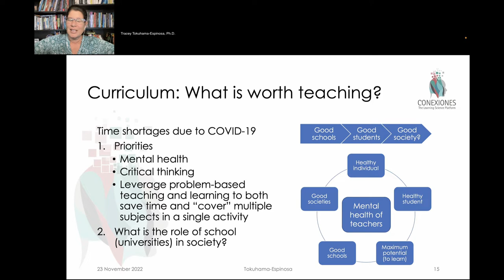Mental Health of Teachers as Priority - Tracey Tokuhama-Espinosa, Ph.D.